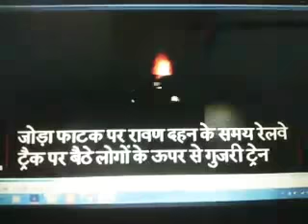Amritsar अमृतसर में बहुत बड़ा ट्रेन हादसा जिसमें 50 से ज्यादा लोग मारे गए रावण दहन के दौरान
अमृतसर में बहुत बड़ा ट्रेन हादसा जिसमें 50 से ज्यादा लोग मारे गए रावण दहन के दौरान live video